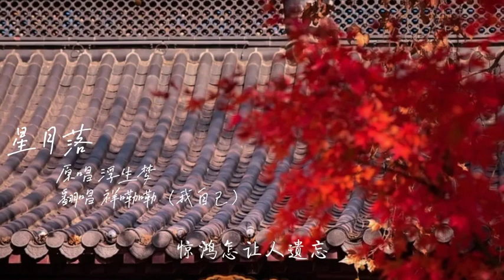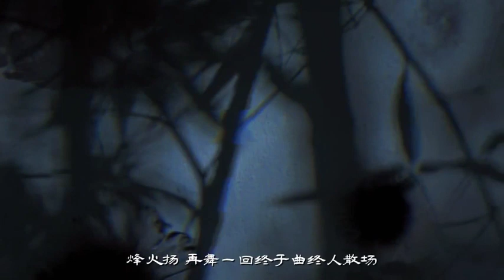[Douyin Cover] Tinh Nguyệt Lạc《星月落》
Sīsuǒzhe yǔ shéi shuō
xīng yuè luòluò rù shìjiān
shǐdé huā bài rén duàncháng
duō zhízhuó jīng hóng zěn ràng rén yíwàng
fēnghuǒ yáng zài wǔ yī huí
zhōngyú qǔ zhōng rén sànchǎng
~ beat nhạc cho các bạn thích hát đăng tải tại tiktok nhé (id: nari.zhen)~